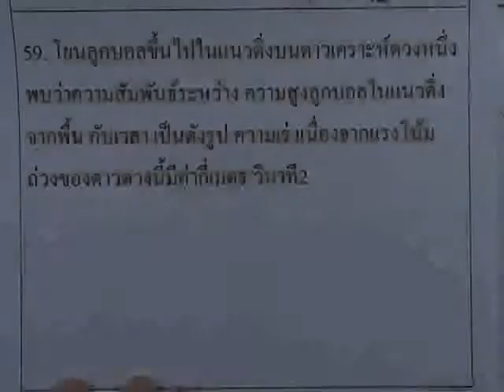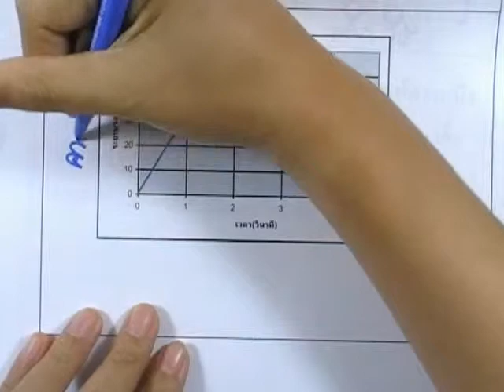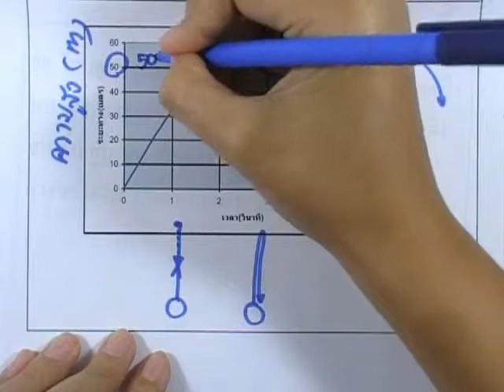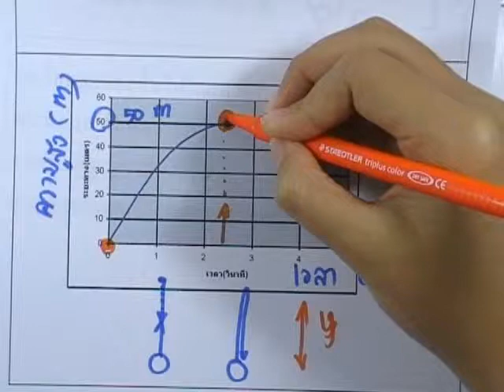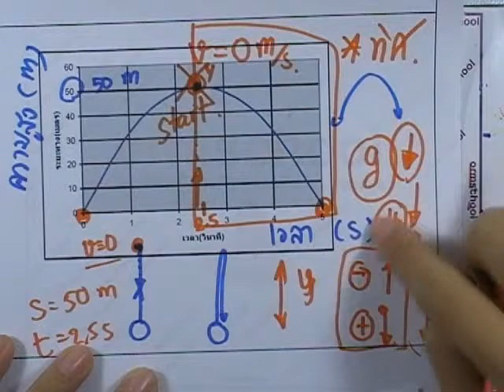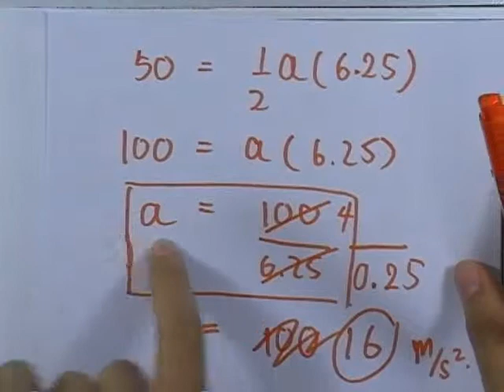ข้อสอบฟิสิกส์ PAT ,มีนาคม ปี2553 ,ข้อ59